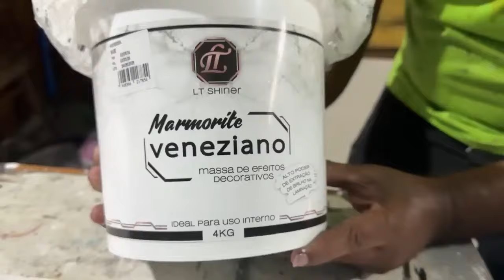Como Ganhar Mais de 5 MIL REAIS Trabalhando em Casa Com Isso 💰